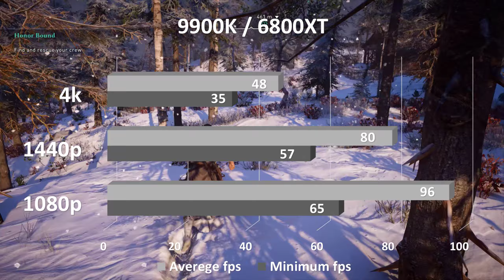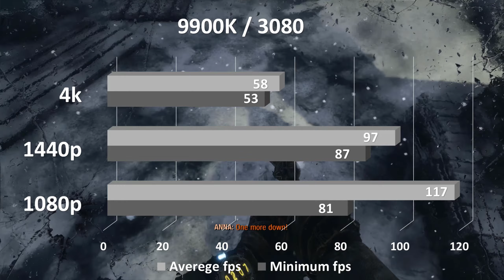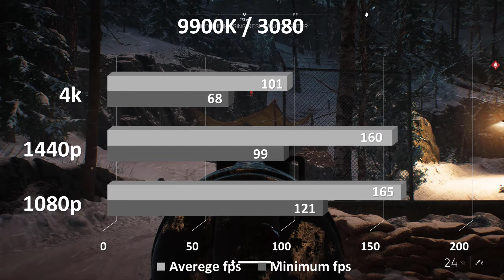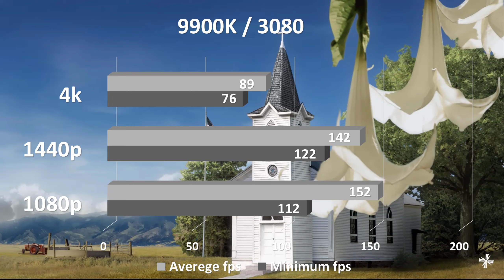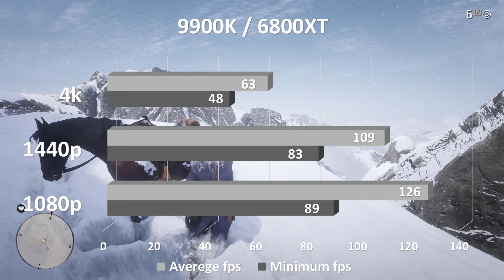Intel i9-9900K + 6800Xt And 3080 In 1080P 1440P 4K Testing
The new cards use a triple axial fan design with air exhausting out the sides of the card - there are no vents at the far ends. The RX 6800 stays within the 2-slot design while the RX 6800 XT is slightly more girthy at 2.5 slot, but both cards are 267mm long. With no RTX-style flow-through fan and smaller dimensions than the RTX 3080, the RX 6800 XT is likely to be a better match for some PC cases, especially small form factor ones.